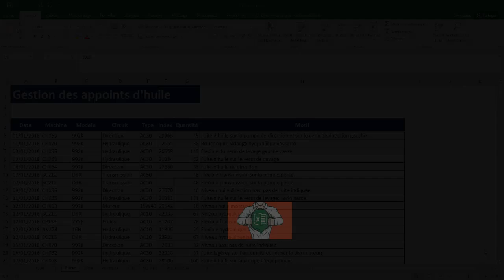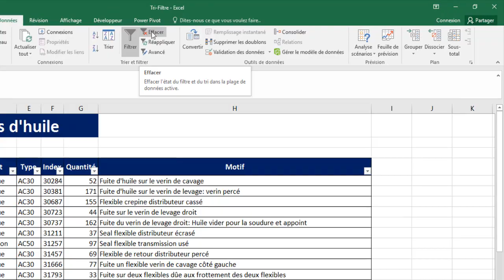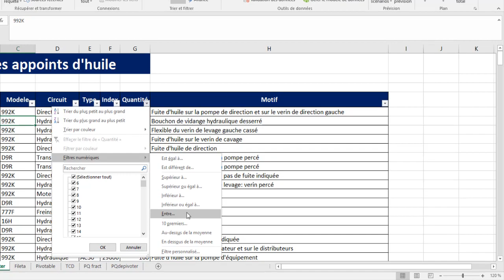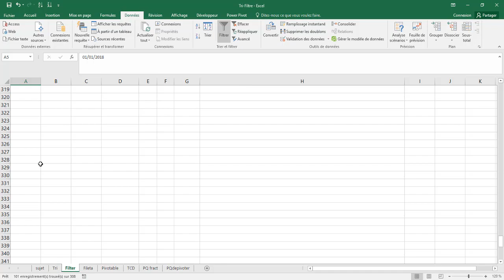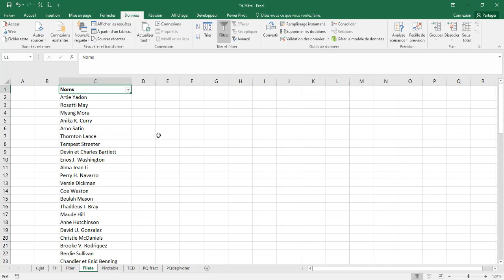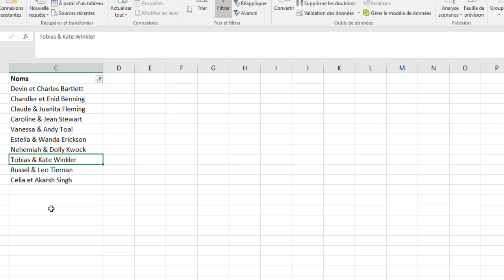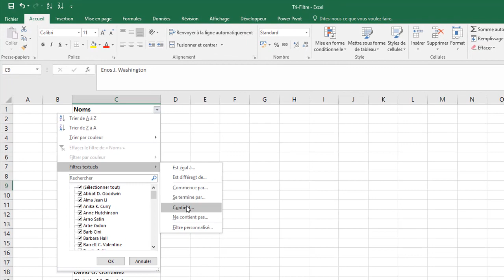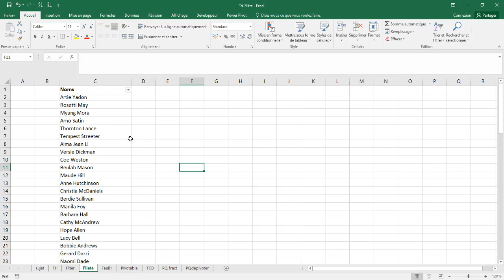FILTRE DANS EXCEL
Sur cette vidéo je vous montre comment utiliser la fonctionnalité de filtre dans Excel